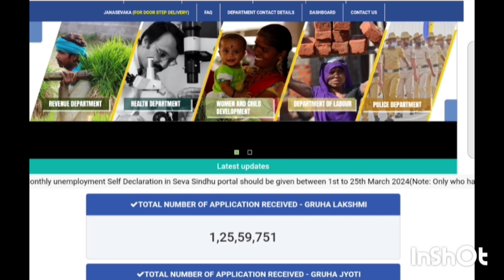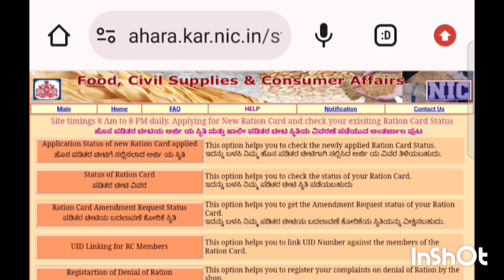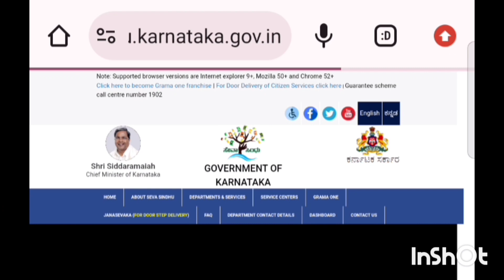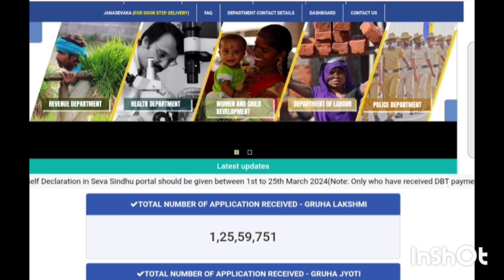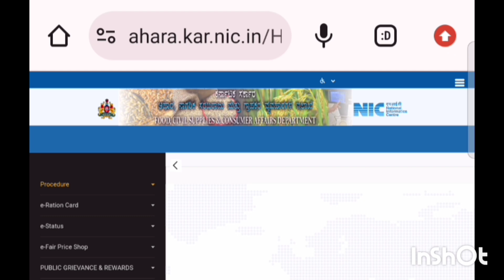ಗೃಹಲಕ್ಷ್ಮಿ 14ನೇ ಕಂತಿನ ಹಣ ದೀಪಾವಳಿ ಹಬ್ಬಕ್ಕೆ ಬಿಡುಗಡೆ/ ಅನ್ನಭಾಗ್ಯ ಫಲಾನುಭವಿಗಳಿಗೆ ಗುಡ್ ನ್ಯೂಸ್..